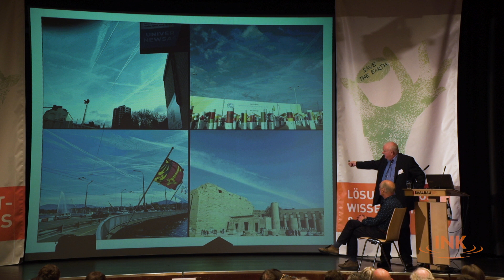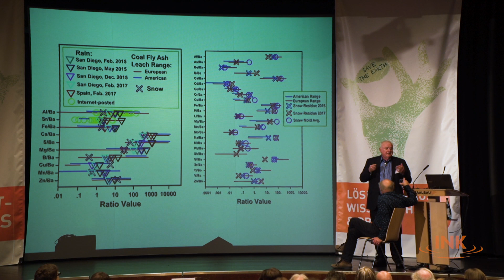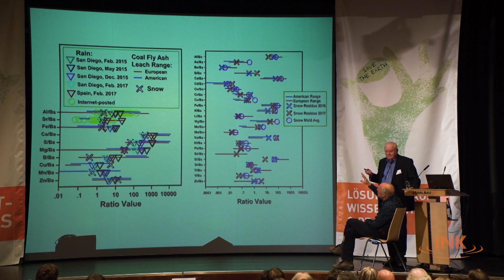INK Umweltkongress 2019, Vortrag Dr. J. Marvin Herndon (Teaser)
Luftverschmutzung - nicht die Treibhausgase - ist die Hauptursache der globalen Erwärmung